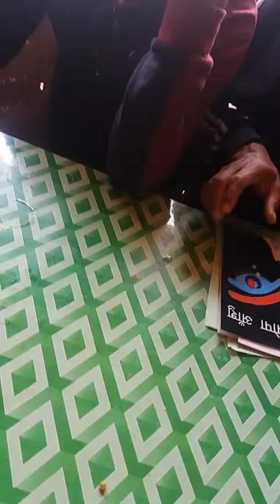सिटीमा पक्ने चिया बाेल्नकाे सिमा,The boundary of a ,city-owned tea plant एक